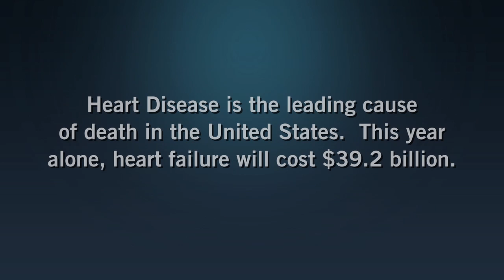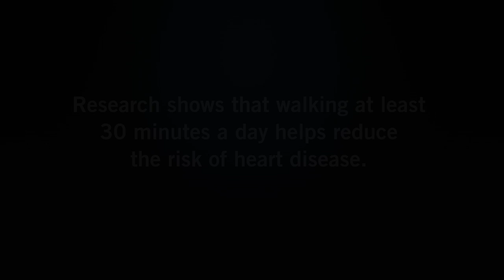Walking for Heart Health: Keep the Beat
American Heart Association Heart Walk participants talk about what walking means to them. Find out how the young and the old, even those with medical conditions, have changed their health--and their lives--by integrating walking into their weekly routine. Plus, discover that you don't have to run a marathon to take steps toward a better life.